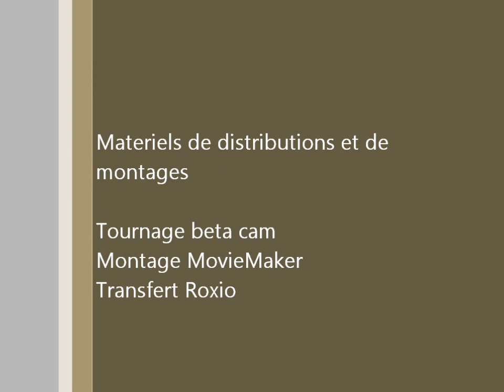Dominion Textile Montmorency - Montmorency textil plant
Usine Dominion Textile Montmorency.
Cette usine se situait au pied de la Chute Montmorency aujourd hui remplacé par un site touristique couplé a un téléférique.